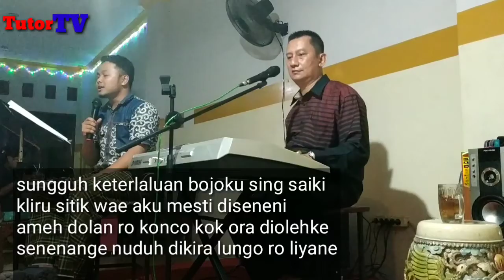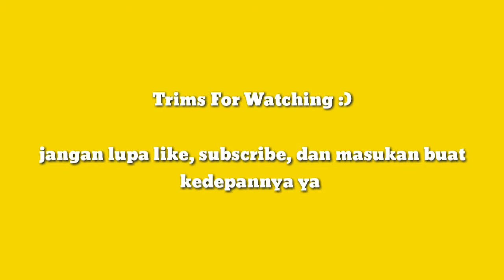TutorTV- Daily Vlog Nongkrong di ANGKRINGAN! Angkringan Jaman Now Gaul Gaes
TutorTV

Proudly present

Daily vlog @Angkringan Bang Jhay
Nongkrong dan santai bersama sehabis kerja merupakan suatu aktivitas yang bisa mengisi kembali kembali semangat buat kerja esok harinya.
Angkringan Bang Jhay merupakan angkringan keren.

📍Angkringan Bang Jay

Jl. Empu Sendok Raya No.10, Banyumanik, Kota Semarang, Jawa Tengah 50265

Di angkringan tersebut terdapat fasilitas live music gratis untuk mengisi waktu sambil makan dan kumpul bersama kolega.

Harga kaki lima 👣👣👣👣👣, kualitas bintang lima⭐⭐⭐⭐⭐